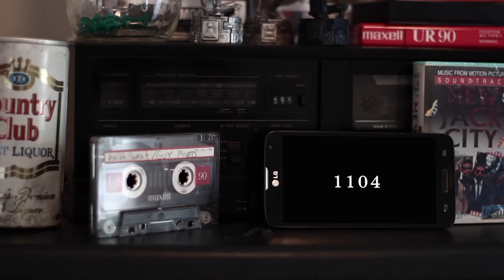Room 1104 Vibe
Check out Room 1104's  collection of witty stories told in film production. We are interested in creating unique music soundtracks for film and TV. All music is available for sale or lease. Just drop a comment or send a message if you like the sound.